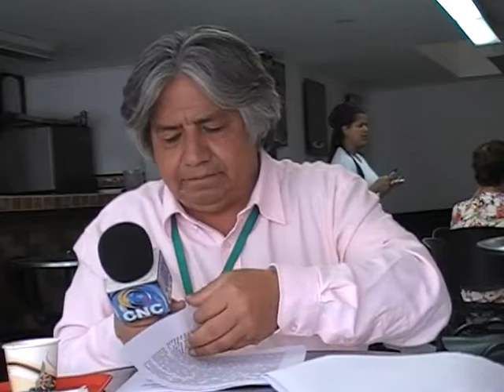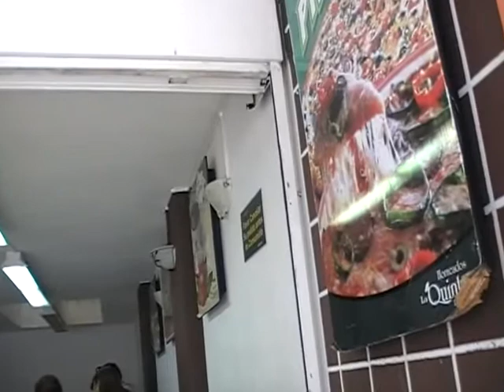03.NO MAS CORRUPCION IBAGUE 23 FEB 2015